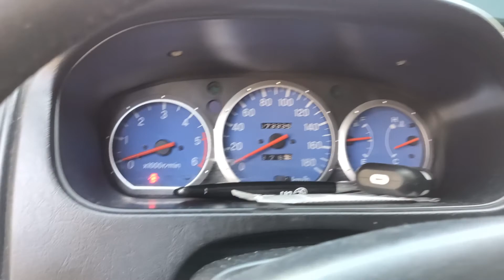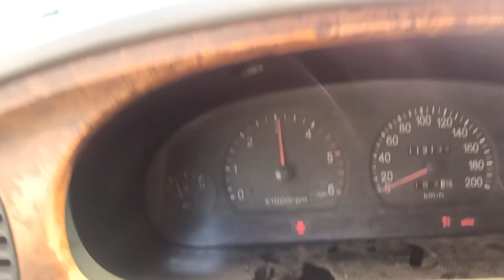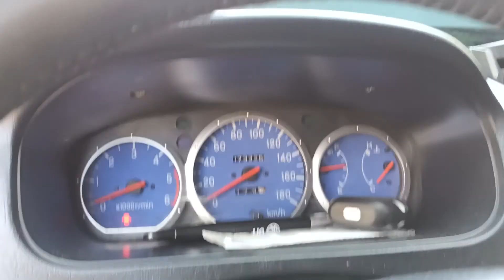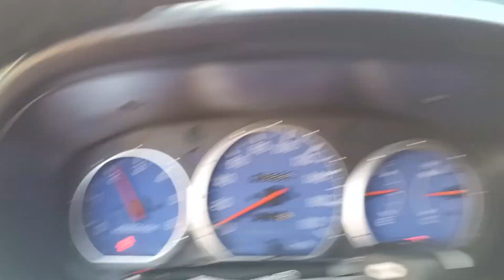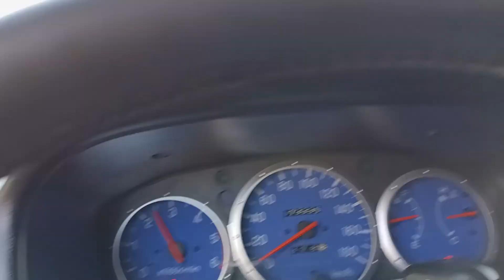MABISANG PANGTANGGAL USOK NG MAKINA‼️SULOSYON BA❓AERO MAGIC GUARD LANG YAN🙏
aero magic guard ay isang mabisang oil additives sa ating mga Sasakyan mga sir upang mapanatiling maganda ang engine oil ng ating makina.dahilan maging smooth Ang Takbo ng ating mga Sasakyan mga sir..
Pag Ang makina natin is condition isang dahilan na less usok..ito ay maraming patunay sa Aking channel mga sir..to see is to believe Po Tayo🙏🙏🙏

to order online pls.direct to my SHOPEE ACCOUNT:
Shopee.ph/michaelcagara

ingat po sa Pag order online Mga sir baka Iba ang ipadala sa inyo‼️
godbless everyday po 🙏🙏🙏